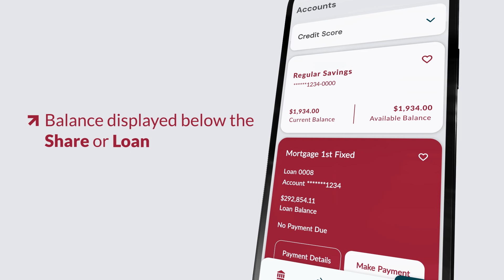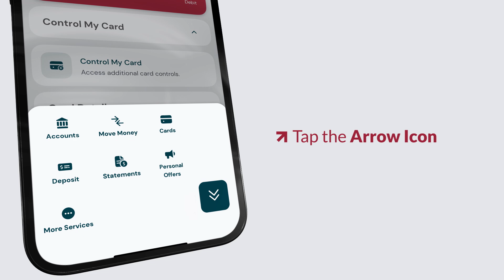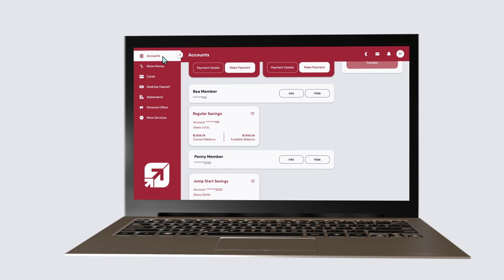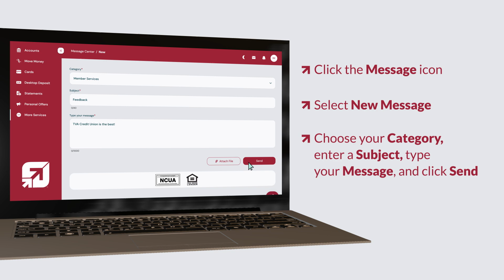How to Navigate Digital Banking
Learn how to navigate KTVAECU® Digital Banking. Transfer money, check your balance, manage cards, and more—right from your phone or browser.

00:00 Log in to the Mobile App
00:11 Credit Score in the Mobile App
00:18 Mobile App Navigation Menu
00:23 Account Structure
00:38 Account Balances
00:48 Move Money between Accounts
00:54 Control My Card
01:04 Mobile Check Deposit
01:09 eStatements
01:17 Additional Features
01:33 Settings
01:50 Log in to Online Banking
01:57 Navigation Menu
02:06 Account Structure
02:20 Move Money
02:32 Desktop Deposit
02:47 Additional Services
02:53 Dark Mode
03:00 Send Us a Message

Federally Insured by NCUA. Available to qualifying Members. Some restrictions may apply. Ask for details. Message and data rates may apply from your wireless carrier.